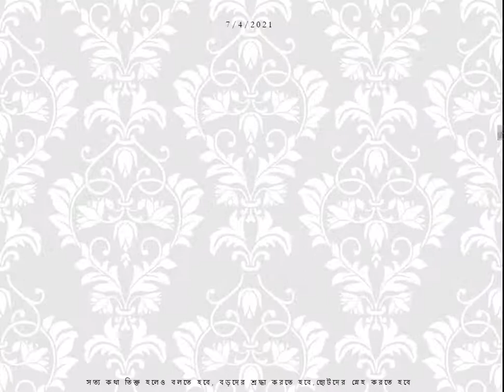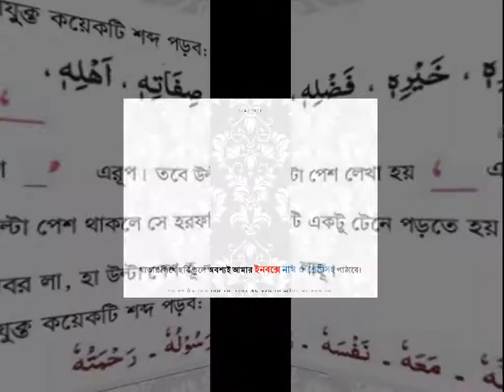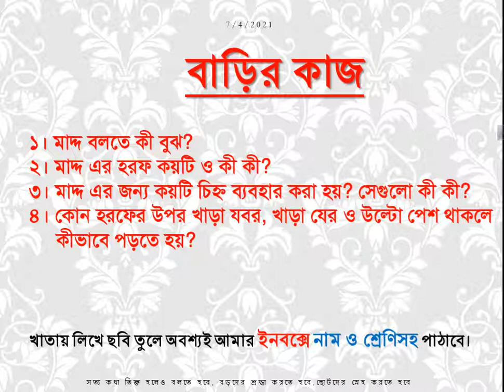ইস্কাটন গার্ডেন উচ্চ বিদ্যালয়, চতুর্থ শ্রেণি, ইসলাম ও নৈতিক শিক্ষা,২য় সাময়িক,১৩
বাড়ির কাজ
১। মাদ্দ বলতে কী বুঝ?
২। মাদ্দ এর হরফ কয়টি ও কী কী?
৩। মাদ্দ এর জন্য কয়টি চিহ্ন ব্যবহার করা হয়? সেগুলো কী কী?
৪। কোন হরফের উপর খাড়া যবর, খাড়া যের ও উল্টো পেশ থাকলে কীভাবে পড়তে হয়?
Eskaton Garden High School, EGHS, গিবত করা নিন্দনীয় কাজ, এটি একটি সামাজিক অনাচার। মৃত ভাইয়ের গোসত খাওয়ার চেয়ে বড় অপরাধ। এর মাধ্যমেই মূলত সকল পাপ কাজের সূচনা হয়। ওয়াদা পালন করা অর্থ কথা দিয়ে কথা রাখা, চুক্তি সম্পাদন করা, যে ওয়াদা পালন করে না তাঁর দীন নেই। যে ওয়াদা পালন করে সবাই তাঁকে ভালোবাসে, বিশ্বাস করে, সম্মান করে, আল্লাহ্‌ও তাঁকে ভালোবাসেন, পরকালে তাঁর স্থান হবে জান্নাত, আর যে কথা রাখে না ওয়াদা পালন করে না তাঁকে কেউ পছন্দ করে না, ভালোবাসে না সবাই তাঁকে ঘৃণা করে, মহান আল্লাহ্‌ও তাঁকে ভালোবাসেন না, heaven, লোভ না করা, আরও আছে আরও দেও এরই নাম লোভ। যে লোভ করে তাঁকে লোভী বলে। লোভীব্যক্তিকে কেউ ভালোবাসে না। সবাই তাঁকে ঘৃণা করে, কেউ তাঁকে সম্মান করে না। কেউ তাঁকে সাহায্য সহযোগীতা করে না। কোথায় আছে, লোভে পাপ আর পাপে মৃত্যু। দাউদ আঃ এর কন্ঠ অনেক মধুর ছিলো, শনিবার দিন মাছ ধরা নিষেধ ছিলো, সমুদ্রের মাছ তীরে চলে আসতো তাঁর কিতাব শুনার জন্য।হযরত খাদিজা রা. প্রথম ইসলাম ধর্ম গ্রহণকারী, মহানবি স. এর দাওয়াতে তিনিই প্রথম ইসলাম গ্রহণ করেন, তাঁর উপাধি তাহিরা বা পুণ্যবতী, তাঁর তিন পুত্রসন্তান ও ৪কন্যা সন্তান জন্ম দেন। জন্মের কিছু দিনের মাথায় তিন জন পুত্র সন্তানই মৃত্যুবরণ করে। তিনি আরবের শ্রেষ্ঠ ধনী ছিলেন।সূরা আল হুমাযাহ পবিত্র কুরআনের একটি গুরুত্বপূর্ণ সূরা, এই সূরায় ৩টি পাপের কথা উল্লেখ করা হয়েছে, গিবত, পরনিন্দা, অর্থলিপ্সা, এদের স্থান হবে হুতামাহ নামক জাহান্নামে, ধুমপান ও মাদকাশক্তি মানব সমাজের জন্য অনেক ক্ষতিকর প্রভাব বিস্তার করে। এর প্রভাবে ব্যক্তি, পরিবার, সমাজ, দেশের জন্য ব্যাপক খারাপ প্রভাব বিস্তার করে। সমাজে নানা সমস্যার সৃষ্টি হয়। অশান্তি বিরাজ করে।।oneness of Allah, Allah is one and alone, only one. তাওহিদ শব্দের অর্থ একত্ববাদ, আল্লাহ্‌ এক ও একক তাঁর কোন শরীক নেই। পৃথিবীর সব কিছুর মালিক তিনি। তিনিই আমাদের রিজিকদাতা,পালনকর্তা,সৃষ্টিকর্তা। আসমান ও জমিনের সব কিছু তিনিই সৃষ্টি করেছেন।জান্নাত, বেহেশত, স্বর্গ, জান্নাত ৮টি, জান্নাতের মধ্যে সর্বশ্রেষ্ঠ হলো জান্নাতুল ফিরদাউস, আদ দুনিয়া মাজরাতুল আখিরাহ- দুনিয়াতে যে যে রকম ফসল উৎপাদন করবে সে রকম আখিরাতে ফল ভোগ করবে। যে দুনিয়াতে ভালো কাজ করেছে, মানুষের উপকার করেছে, নামাজ আদায় করেছে, পিতা মাতা ভাই বোন আত্মীয় স্বজনের সাথে ভালো ব্যবহার করেছে আখিরাতে তাঁর স্থান জান্নাত, সালাতের ওয়াক্ত, সালাতের নামসমূহ- ফজর, যোহর, আসর, মাগরিব, এশা, সালাতের আহকাম- তিন পাক, এক ঢাক, কিওনি, শরীর, কাপড়, সালাতের জায়গা পাক, সতর ঢাকা, কিবলামুখী হওয়া, ওয়াক্ত চেনা, নিয়ত করা, সালাতের আরকান-তাকবিরে তাহরিমা বা আল্লাহ্‌ আকবার শব্দ করা, কিয়াম করা বা দাঁড়িয়ে নামাজ পড়া, কিরাত বা কুরআন শরীফ থেকে কিছু অংশ তিলাওয়াত করা, রুকু করা, সিজদাহ করা, শেষ বৈঠকে বসা, সালামের মাধ্যমে সালাত শেষ করা,হজ, ইসলামের আর্থিক ও শারীরিক ইবাদত, ইসলামের মৌলিক ৫টি স্তম্ভের মধ্যে হজ একটি অন্যতম ইবাদত। সাফা মারওয়া পাহাড়ে হাজীদের সাত বার দৌড়াতে হয় একে সাঈ বলে। হজের ফরজ তিনটি। হজের ওয়াজিব সাতটি। ৯ জিলহজ আরাফার দিবস, ১০ জিলহজ কুরাবানির দিন। দম দেওয়া হলো ওয়াজিব। কোন ওয়াজিব ধারাবাহিকভাবে ব্যতিক্রম হলে এই দম দিতে হয়। আমাদের স্কুল -ইস্কাটন গার্ডেন উচ্চ বিদ্যালয়, আমাদের বিদ্যালয়- ইস্কাটন গার্ডেন উচ্চ বিদ্যালয়, my school-eskaton garden high school, Re-Union of Eskaton Garden High School - Facebook, Eskaton Garden High School, Dhaka, Bangladesh, eskaton garden road, ramna, dhaka, Eskaton Garden High School is an academic institute located at 10/b, eskaton garden road, Ramna, Dhaka. Its institute code (EIIN) is 108346. It was established, At a glance please watch the program in support of Victory day 16th December'2013 in Our Eskaton Garden High School, শিক্ষক বাতায়ন, কিশোর বাতায়ন, prothom alo, প্রথম আলো, যায়যায়দিন, ইত্তেফাক, বিডি নিউজ, bdnews24.com, the daily star, আইইডিসিআর ১০৬৫৫, স্বাস্থ্য বাতায়ন ১৬২৬৩, জাতীয় কল সেন্টার ৩৩৩, কোভিড-১৯ টেলিহেলথ ০৯৬৬৬৭৭৭২২২, সুরক্ষা : কোভিড-১৯ ভেকসিনের জন্য নিবন্ধন, নিবন্ধন স্ট্যাটাস, টিকা কার্ড সংগ্রহ, সচরাচর জিজ্ঞাসা, ফেসবুক, facebook, মাউশি,